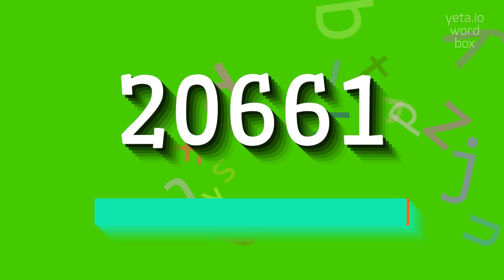20661 - HOW TO SAY 20661?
20661 - Don't mispronounce 20661 anymore in 2023

20661 is a five-digit number.
It is composed of the digit 2 followed by the digits 0, 6, 6, and 1.
Although by itself it does not hold any specific meaning, it can be used as a unique identifier for various purposes.

Pronunciation:
To pronounce 20661, you can say 'twenty thousand, six hundred and sixty-one' or simply 'twenty-six thousand sixty-one'.
Other alternative pronunciations include 'two-oh-six-six-one' or 'twenty-six-sixty-one'.

Test yourself by speaking the following examples:
1. The hotel room number is 20661
2. The code for the online discount is 20661
3. I will call you back at 20661
4. The address is 20661 Main Street
5. She won the lottery with the ticket number 20661